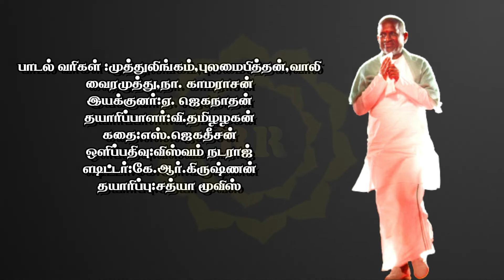Ilayaraja || Machaana Paaradi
திரைப்படம்:தங்க மகன்
வெளியீடு:4 நவம்பர் 1983
பாடகர்கள்:எஸ்.பி.பாலசுப்ரமணியம், எஸ்.ஜானகி
வாணி ஜெயராம்
பாடல் வரிகள் :முத்துலிங்கம்,புலமைபித்தன்,வாலி
வைரமுத்து,நா. காமராசன்
இயக்குனர்:ஏ. ஜெகநாதன்
தயாரிப்பாளர்:வி.தமிழழகன்
கதை:எஸ்.ஜெகதீசன்
ஒளிப்பதிவு:விஸ்வம் நடராஜ்
எடிட்டர்:கே.ஆர்.கிருஷ்ணன்
தயாரிப்பு:சத்யா மூவிஸ்